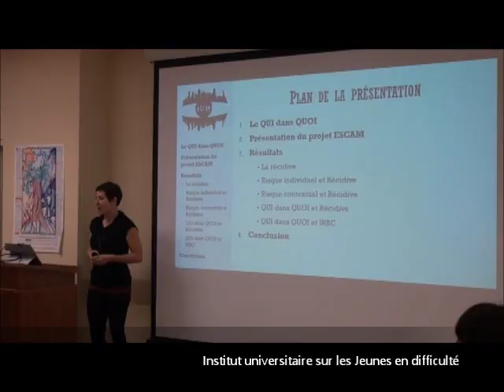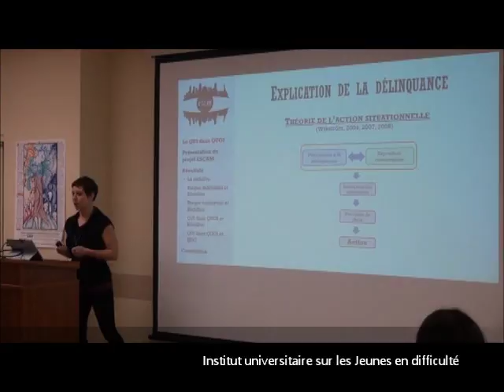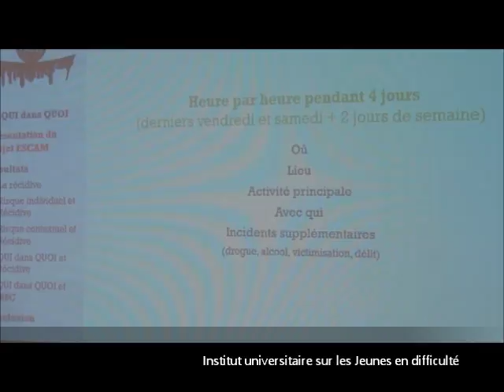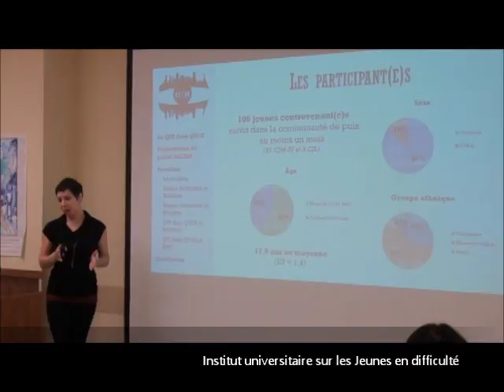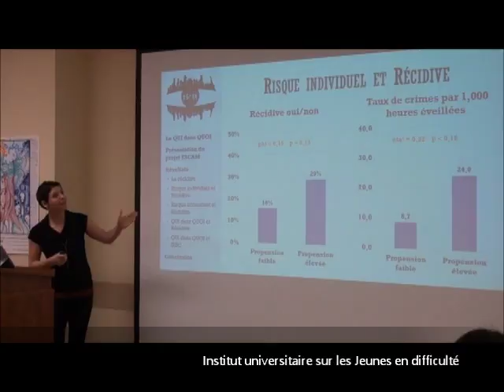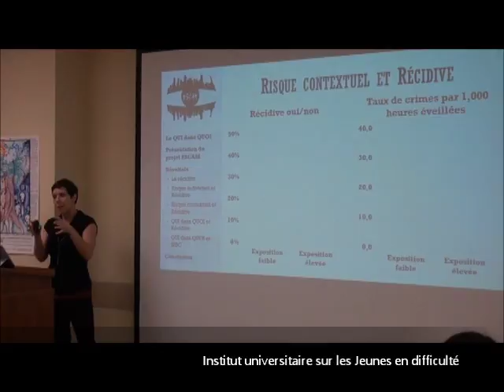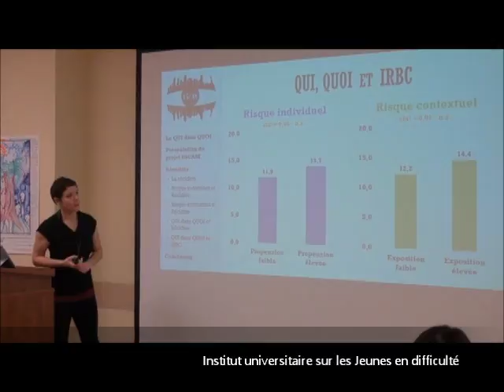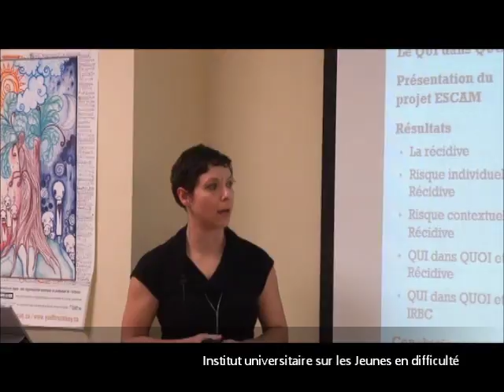Conférence sur les jeunes contrevenants récidivistes - Geneviève Parent 2017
Le jeune contrevenant le plus à risque de récidiver est-il toujours celui qu'on pense ?